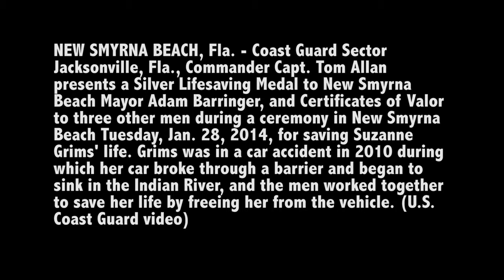Lifesaving award presentations - Mayor Adam Barringer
The Coast Guard formally recognized New Smyrna Beach, Fla., Mayor Adam Barringer and three other men Tuesday, Jan. 28, 2014, for saving the life of a woman whose vehicle crashed into the Indian River in New Smyrna Beach Jan. 6, 2010. Coast Guard Sector Jacksonville, Fla., Commander Capt. Tom Allan presented a Silver Lifesaving Medal to Barringer and Certificates of Valor to Christopher Kirk of the New Smyrna Beach police department, Victor Guzman and Wayne Mechtel. U.S. Coast Guard video. Video by Petty Officer 1st Class Lauren Jorgensen | U.S. Coast Guard District 7 PADET Jacksonville | Date: 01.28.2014